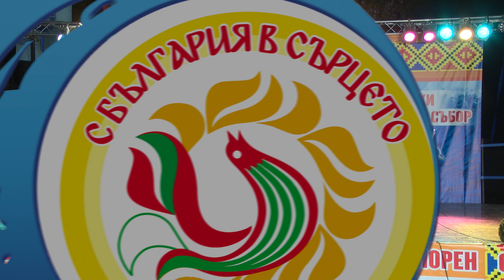XVI ОМФС "С България в сърцето" - Каварна 2019 1-14